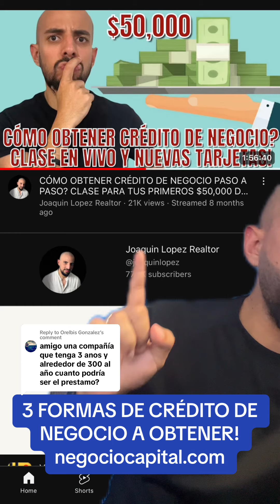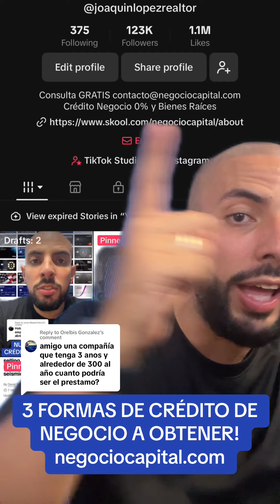Gonzalez CÓMO OBTUVE CON 2 MESES CRÉDITO DE NEGOCIO 0% negociocapital.com